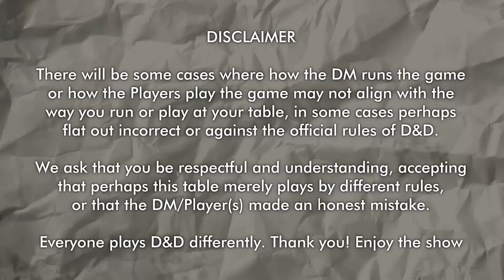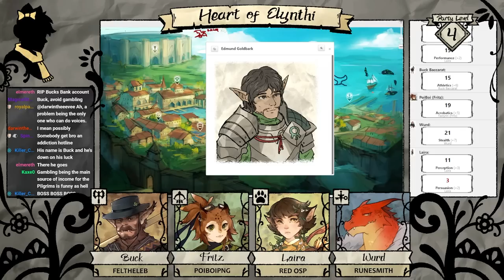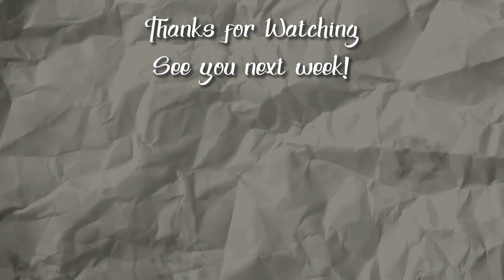Soft Shores, Hard Lines - Heart of Elynthi D&D Session 6